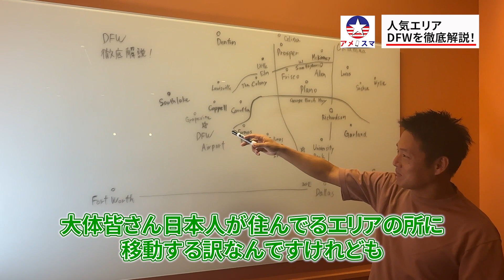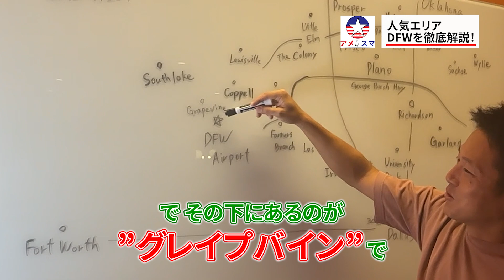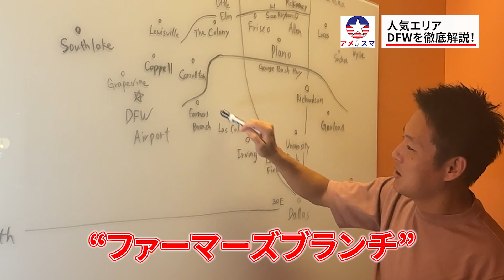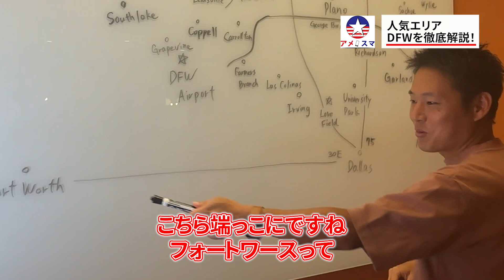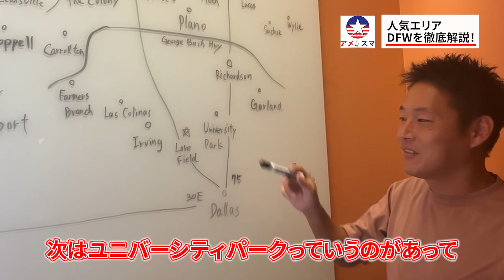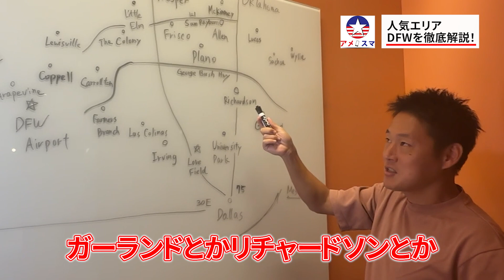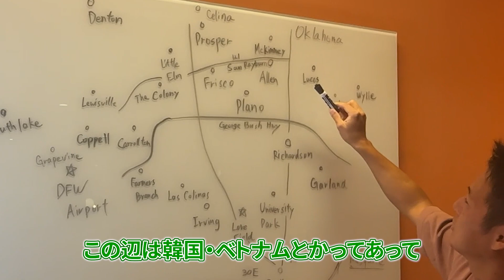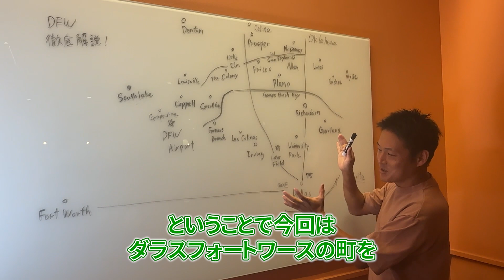テキサス州ダラス（プレイノ・フリスコ）地域情報を生活歴8年目のアメスマ社長が解説します！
■『アメスマ』とは？
日本人留学生、駐在員向けのアメリカ携帯サービスです。
アメリカの電話番号が月々$25〜、日本で契約、受取が可能です。
家やオフィスのインターネットの手配も行っております。

■『アメスマチャンネル』とは？
アメリカ携帯サービス「アメスマ」が、アメリカでのお役立ち情報を配信するチャンネルです。

【本動画に関連する情報】
■アメスマのSNS

■アメスマアンバサダー
・玉城大志（ハリウッド俳優）

【備考】
本動画に関するご質問はコメント欄までお願いします。